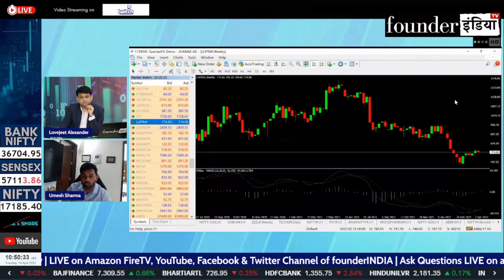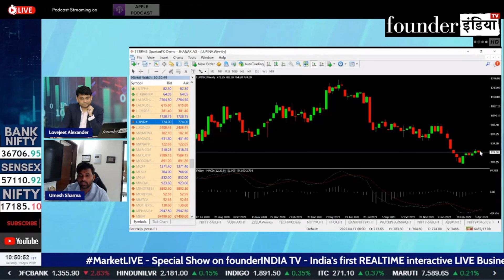Lupin Limited के शेयर में क्या करें? Expert Opinion by Umesh Sharma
Analysis of: Lupin Limited